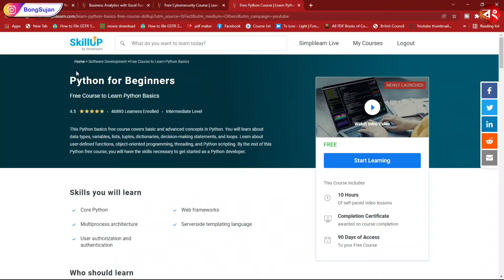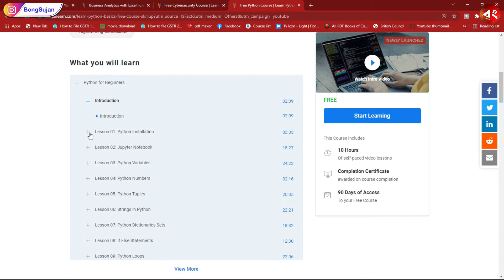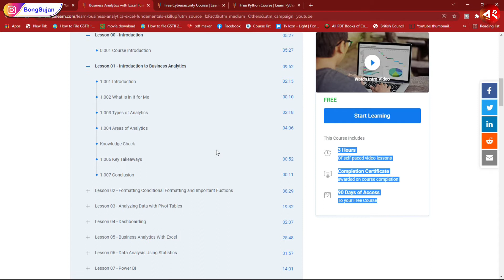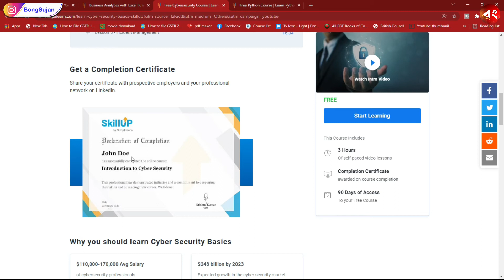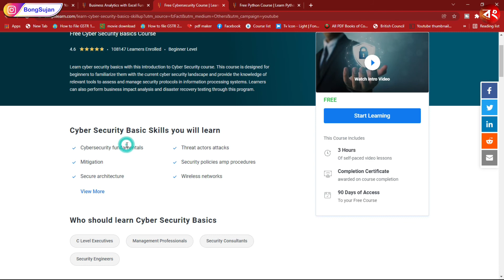Best Computer Course After 12th and 10th Class | Free Computer Course And Certificate for Students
in this video I am talking about the best computer education after 12th and 10th class students, today I am showing you the free courses and get professional skill training certificate.

skillup Top 3 Professional Course 👉

tropic Cover in this video👉

computer course
computer course after 10th
computer degree course
best computer courses after 12th
best computer courses after 10th
best computer course, best computer courses
computer courses
courses after 10th
best computer course after 12th
best computer course after 10th
computer course after 12th
best courses after 12th computer science computer
best computer course after 10th and 12th
free certificates
best computer courses
learn python for free
java free courses